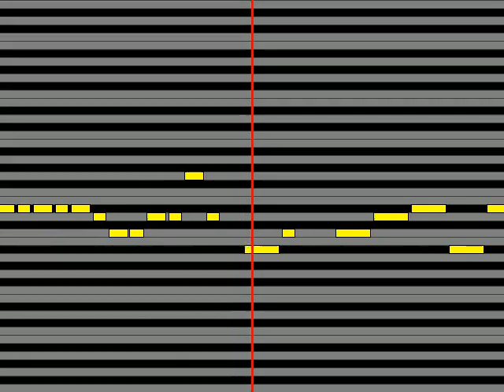【ガイドメロディ】 YOASOBI もう少しだけ